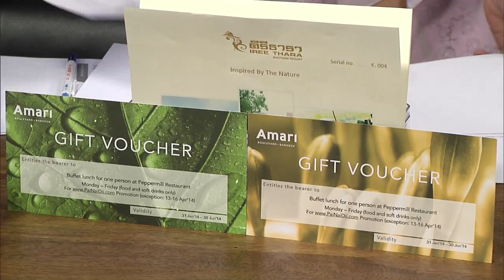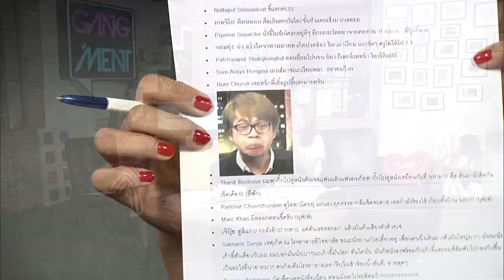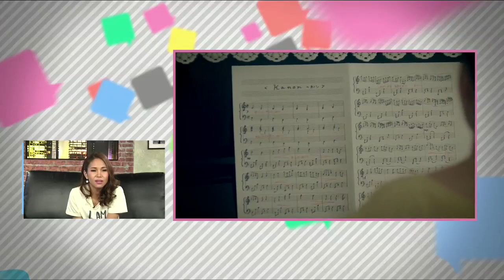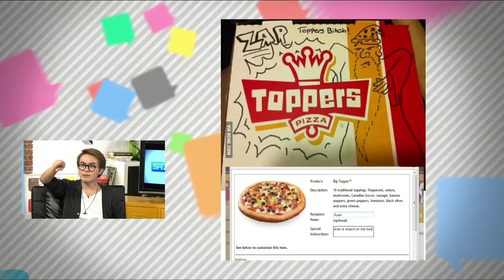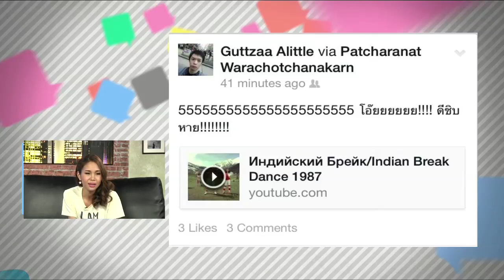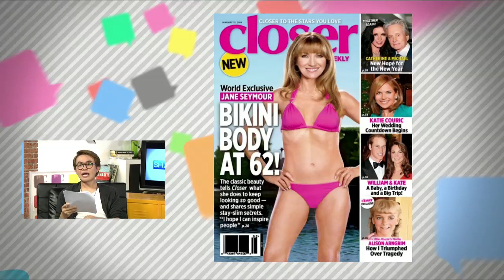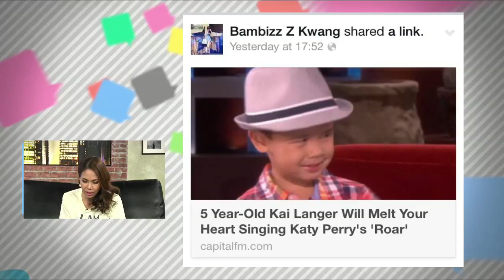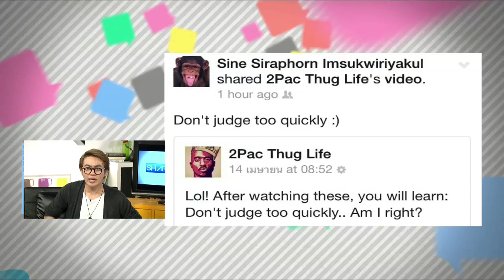GANG 'MENT แชร์หน้าวอลล์ 6 พ.ค. 57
วันพุธ - คุยหน้าหนึ่ง
วันพฤหัสบดี - Boys Meet Girls
วันศุกร์ - เม้นท์มันส์เทิง

ดูฟรีที่กล่อง GMM Z ช่อง 5 และเต็มตากับระบบ HD ทางกล่อง GMM Z HD / HD Lite ที่ช่อง 439